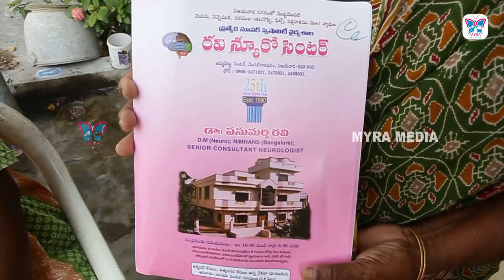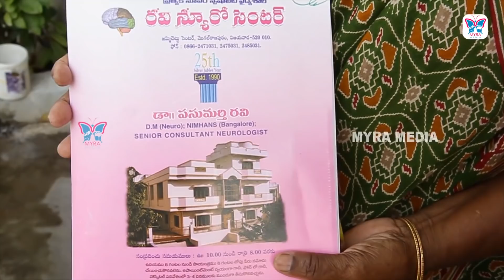Public Latest Opinion On Jagan Govt | Public Compares TDP And Jagan Govt | AP 3 Capitals Issue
AP people have a reason to be shocked by the new rules on pension and ration cards. Pensioners and ration card users are no longer asleep as they link current bills to eliminate pension and ration cards and issue new ones. If the electricity consumption goes beyond 200 units, the state government has decided to cut the ration card while if it exceeds by 300 units, the govt would cit pesionThe village volunteers had kept an eye on these.

On the other hand, all the services associated with the Aadhaar card in the name of both the husband and wife will be combined into one unit; the housing, commercial, business and industrial services will be considered as one unit and charged the current bill accordingly. The power company officials are arguing how can the people who are giving the house for rents will be eligible for the pension

Through this, the power companies will no longer grant their services in the names of those residing in their homes.
The AP government also wanted to make amendments to the food safety rules. New amendments were made to remove those who were not eligible. Recently, the AP government has issued orders regarding this. The people who possess four-wheeler except for Taxi, auto drivers, do not qualify for Food safety scheme.

Over 54 lakh beneficiaries in Andhra Pradesh received pensions at their doorstep on Saturday, delivered by an army of over four lakh volunteers. The initiative has been launched by Chief Minister Jagan Mohan Reddy's government for the elderly, the sick and people with disabilities so that they don't have to go to disbursement centres to collect their pensions.

80-year-old Manemma, who lives in Andhra Pradesh's Vizianagaram, says she is relieved that she doesn't have to travel to an office to collect her pension. Manemma says she is being able to lead a life dignity instead of living off the charity of her family.

"Earlier, we used to wait for hours in offices to get our pension. We even had to take a day off from work to get the pension. We are extremely happy with this initiative. Volunteers come to us early in the morning to deliver pensions," a beneficiary told NDTV.

Officials say the doorstep pension scheme is a step towards bringing administration and governance to the people. "The village and ward volunteers go to people's homes and get a physical biometric verification confirming identity of the beneficiary on their phones. There is provision to hand over cash or transfer the money to the beneficiaries' bank account," Gopal Krishna Dwivedi, Andhra's principal secretary of rural development told NDTV.

Not just volunteers, senior government officials also went to villages to hand over the pensions and check for any bottlenecks in implementation of the scheme.

After Jagan Mohan Reddy took over as Andhra Chief Minister, over Rs 15,675 crores were allocated for pensions as opposed to Rs 1,320 crore by the previous government, an official statement said.

The state government has reduced cut-off age for old age pensioners (OAP) from 65 to 60 years. With an increase in the number of pensioners, the list of beneficiaries has gone up to 54.64 lakh this year, officials say.